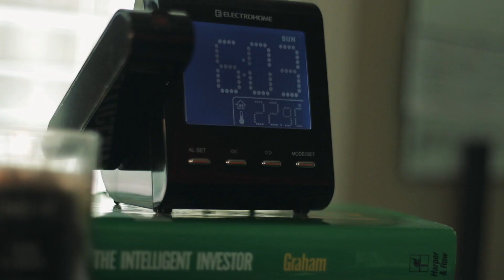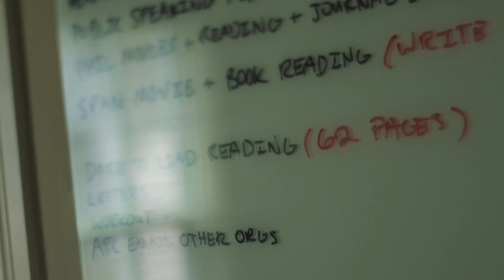My Story.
Hello everyone! I initially made this video for a class I am taking at Texas A&M but figured it provides some good insight into who I am. Some of my passions are highlighted throughout this video but many are not even mentioned. The biggest takeaway: I have a deep passion for building relationships and constantly learning.